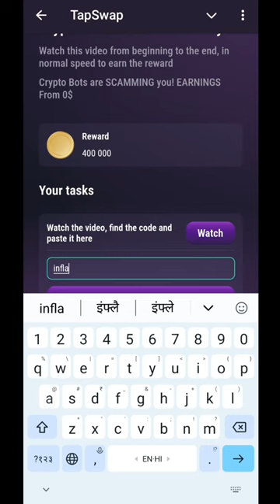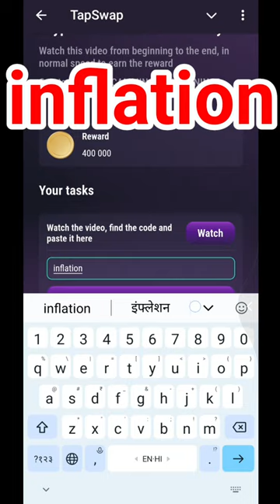30 July Crypto Bots Are SCAMMING YouTapswap Code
30 July Crypto Bots Are SCAMMING YouTapswap Code